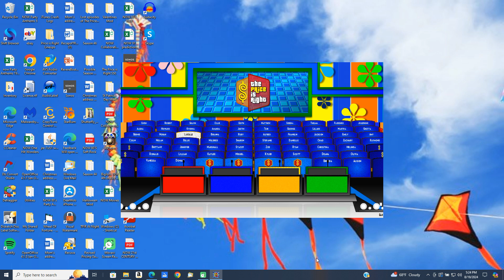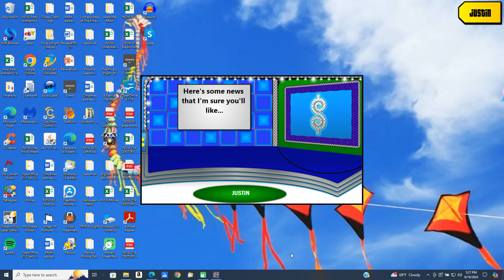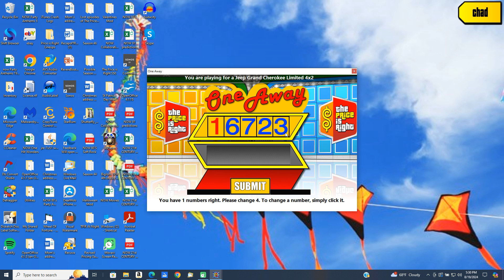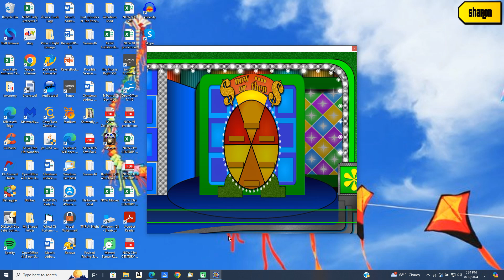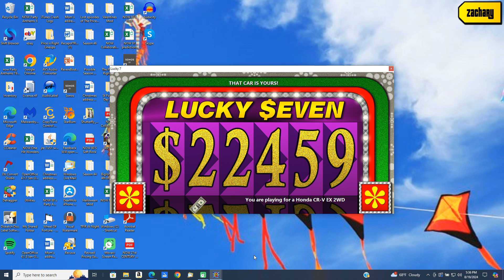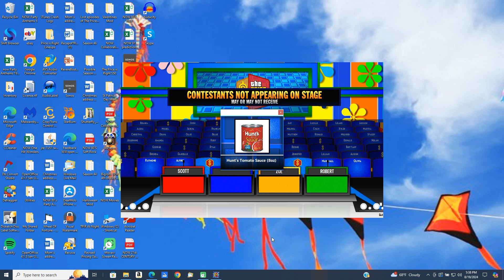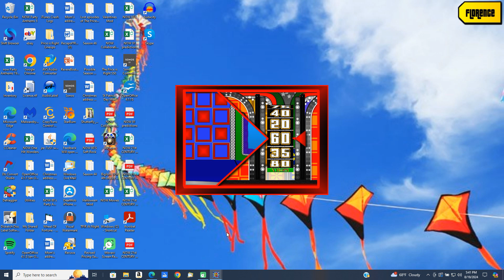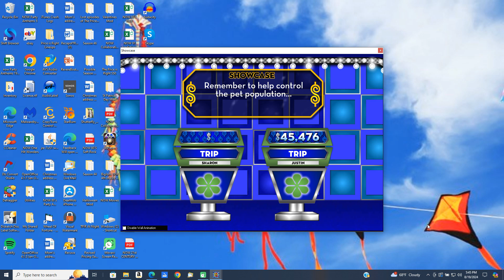BigJon's Price is Right remake game (April 27, 2022)